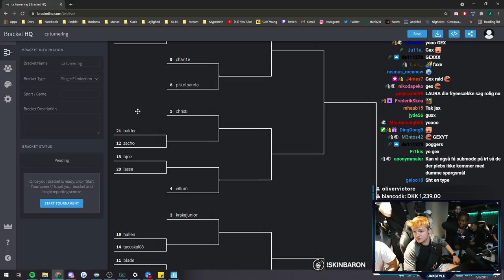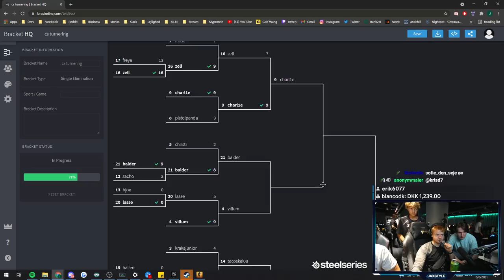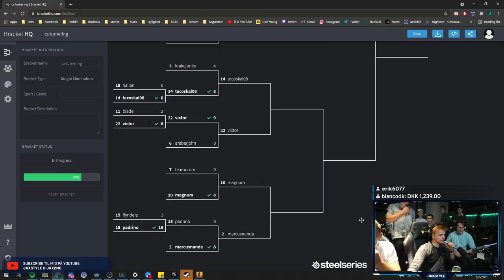Jaxstyle Afholdte CS:GO Turnering for 4.500kr